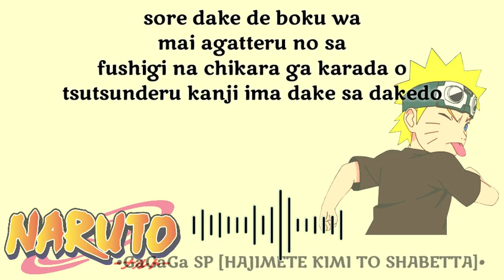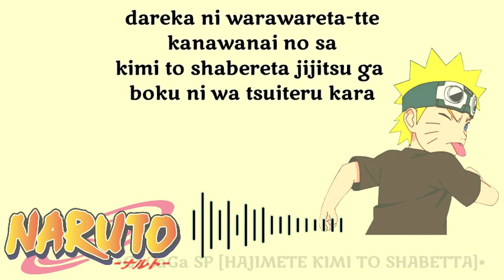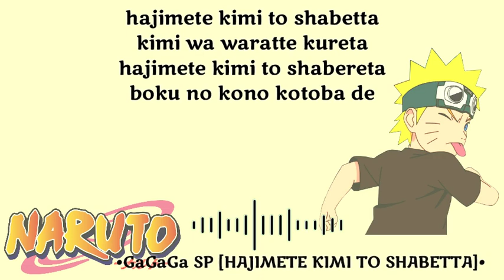NARUTO - Ending 8 [hajimete kimi to shabetta] ~ Gagaga SP (Full Ver)w/Lyric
🔽ORIGINAL CREDITS🔽

⏩Anime song : Naruto
⏩Song : Hajimete kimi to shabettta🤘
⏩Artist/Band :Gagaga Sp ⭐
🌼Lyric - ROMAJI🥀

WARNING‼️THIS SONG IS NOT MINE ‼️

🔹Untuk Yang Request Lirik Boleh Diisi Di Kolom Komentar🔹

Biar Terus Berkembang, Terimakasih